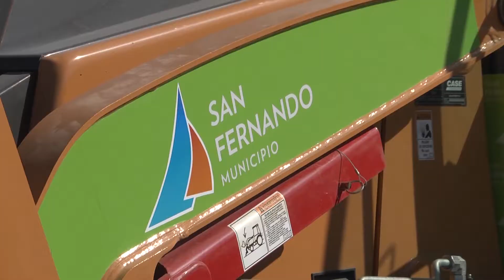San Fernando: Andreotti presentó una retro excavadora a la flota municipal